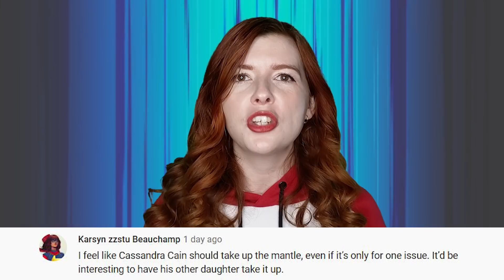Top 10 Weirdest Batman Romances - Part 2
You enjoyed Part 1 of this list so much, we're back with 10 more of the Weirdest Batman Romances! Today we are going to be diving into the weird world that is Batman romances. After all, what do you expect when you get involved with a guy whose only real love is fighting for justice and terrorizing criminals in the night? Batman has had some of the Weirdest romances in all of DC Comics. Today on Top 10 Nerd, we bring you our list of the Top 10 Weirdest Batman Romances - Part 2.